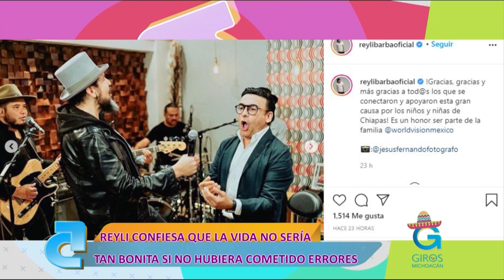Reyli confiesa que la vida no sería bonita si no hubiera cometido tantos errores |Giros Michoacán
El cantautor Reyli Barba por medio de un concierto en streaming habla de todas las caídas y tropiezos que ha tenido a lo largo de su vida y comenta que de no haberlas tenido, la vida no sería la misma.

Diviértete en el mejor programa de revista de todo el estado de Michoacán junto a Monse Romero, Alex Herrera y Kathya Quintero en Giros Michoacán.

 Lunes a Viernes 11:00 a.m. por Canal 13 Michoacán.